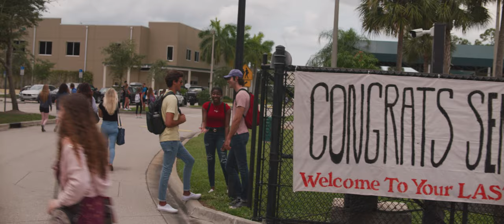LAST OF THE GRADS | Official HD Trailer (2021) | HORROR | Film Threat Trailers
A class of graduating high school seniors celebrate their last night together at the annual school lock-in. They never could have guessed that they're about to encounter the legendary "Coast to Coast Killer".

Starring Charles White Jr., Jessica Lang, Sara Eklund, Jadon Cal. Directed by Jay Jenkins & Collin Kliewe.

Last of the Grads will be released in theaters on December 3, 2021.